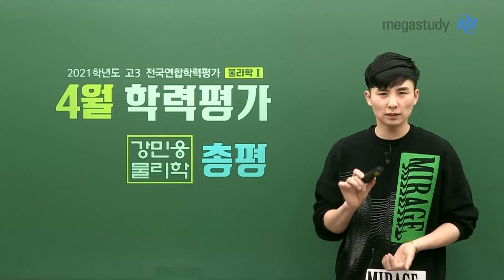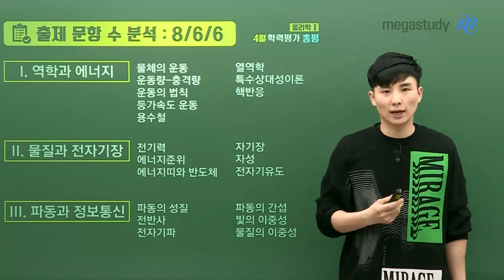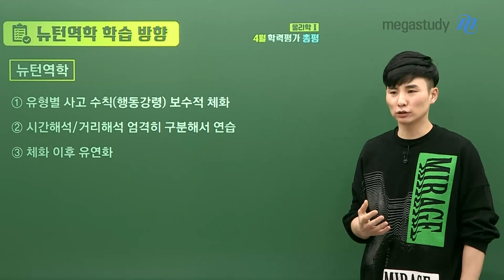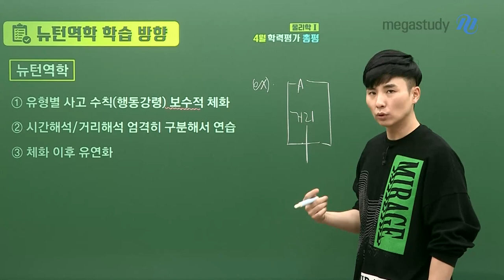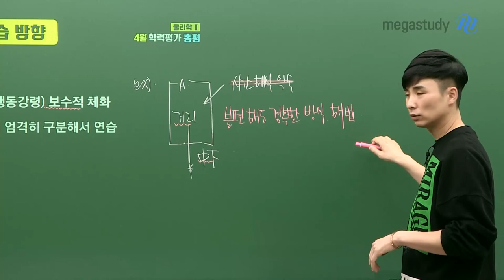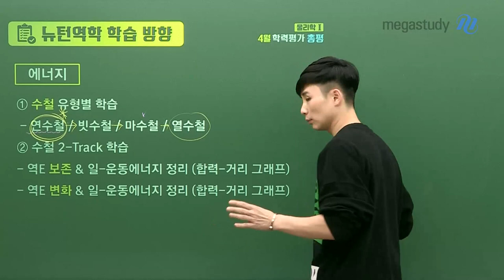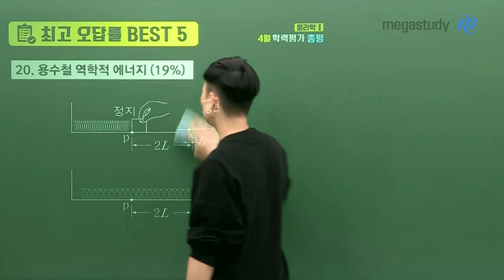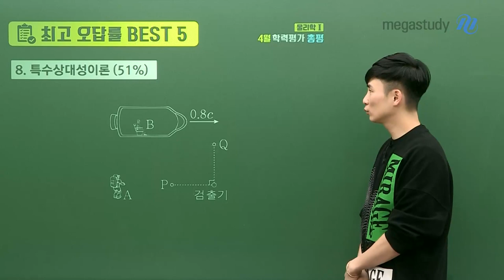[메가스터디] 물리학 강민웅쌤 - [4월 학평] 물리학l 학습 상태 파악과 보완이 중요!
4월 학평을 통해 현재 나의 학습 상태를 파악하고 앞으로의 계획을 세워봅시다.
이번 시험을 잘 점검하고 분석하여 실력을 한 단계 업그레이드 시킵시다!

4월 학평 총평을 강민웅 선생님의 영상으로 자세히 확인해주세요!

# 4월 학평 난이도
- 난이도 中上
- 뉴턴역학에서 까다로운 문제 출제

# 출제 경향
- 역학을 제외한 나머지는 개념 위주
- 특상/열역학/전기력 유사 유형 출제
- 역학 난이도 상승 (10, 18, 20번)
- 킬러 문항 : 20번 (마찰면+용수철)

# 뉴턴역학 주제 학습 방향
- 뉴턴역학
  → 유형별 사고 수칙(행동강령) 보수적 체화
  → 시간해석/거리해석 엄격히 구분해서 연습

- 에너지
  → 수철 유형별 학습 (연수철/빗수철/마수철/열수철)
  → 수철 2-Track 학습 (합력-거리 그래프)

# 최고 오답률 BEST5
- 20번. 용수철 역학적 에너지 (정답률 19%)
- 13번. 전자기유도 (정답률 34%)
- 18번. 등가속도 운동 (정답률 35%)
- 8번. 특수상대성이론 (정답률 51%)
- 19번. 전기력 (정답률 52%)

▶ 강민웅 선생님에 대해 더 알고 싶다면?